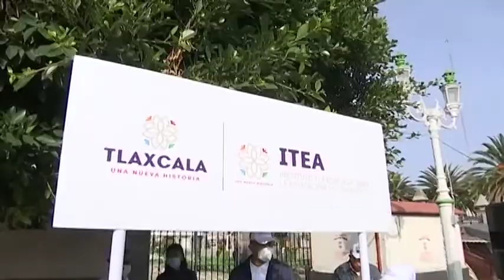Concluye tercer recorrido “ITEA en Movimiento”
El Instituto Tlaxcalateca para la Educaciòn para los Adultos ha logrado inscribir a 213 personas mayores de 15 años y jóvenes de entre 10 y 14 años de edad a los diferentes programas de educación no escolarizada